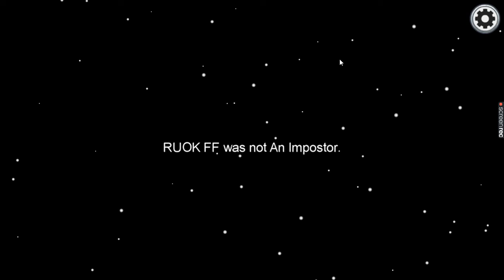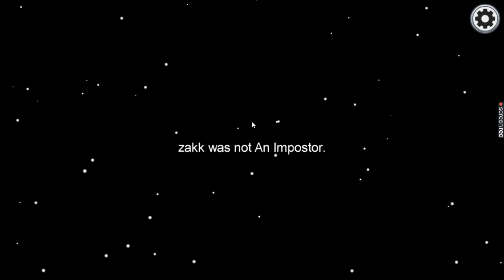Among us [] HOW to play ///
ami jani video valo hoi nai . kintu ki kor bo .editing software nai .